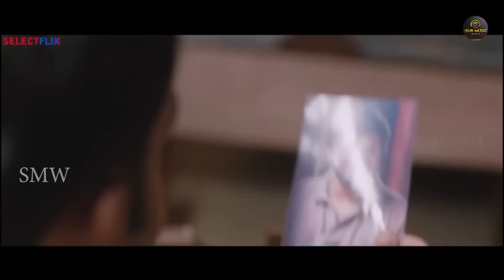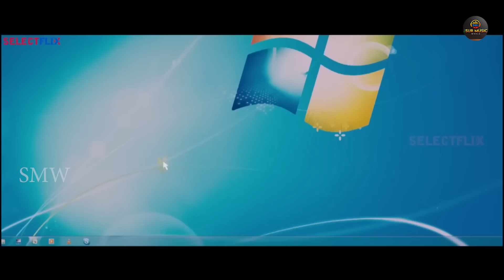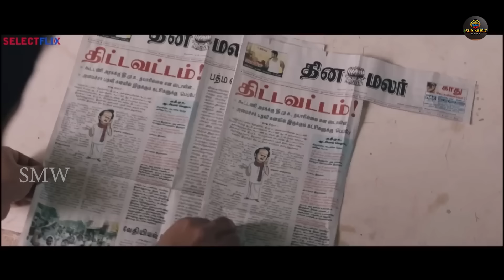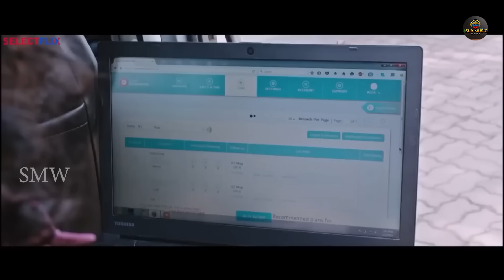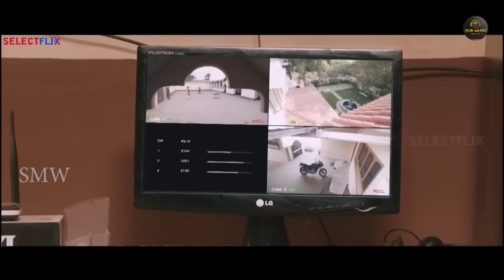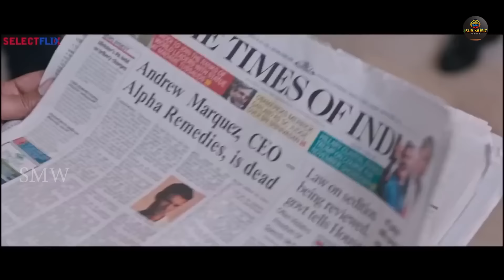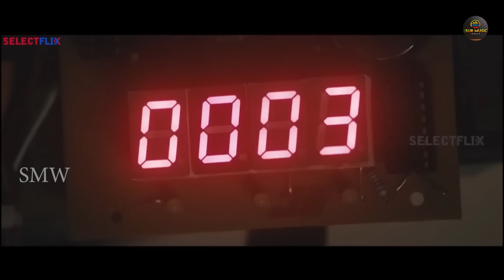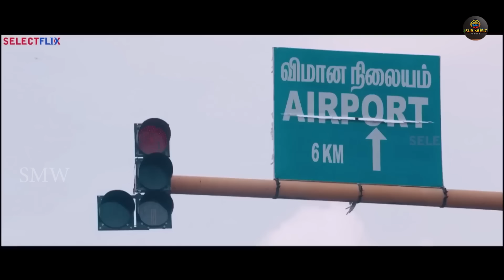OOZHAM | South Hindi Dubbed Romantic Action Movie Full HD 1080p | Prithviraj Sukumaran, Divya Pillai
After he witnesses his entire family getting murdered over a video call, Surya decides to avenge their deaths. His fiancee, Gayathri, who is mourning the death of her brother, is ready to help him.

Produced by:
G. George
Anto Padinjarekkara

Starring
Prithviraj Sukumaran
Divya Pillai
Anson Paul
Neeraj Madhav

Cinematography: Shamdat Sainudheen

Edited by: Ayoob Khan

Production company
Fine Tune Pictures